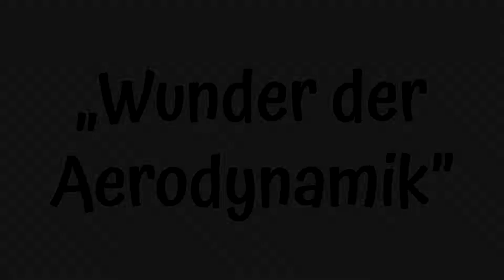Wunder der Aerodynamik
Mehr als Murphy's Gesetz? Warum fallen Butterbrote immer auf die Schmierseite?